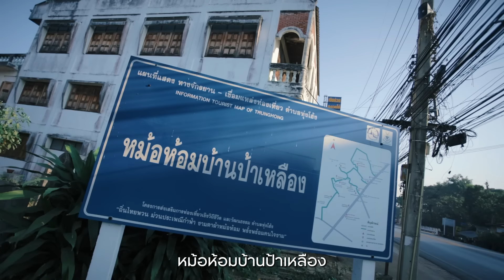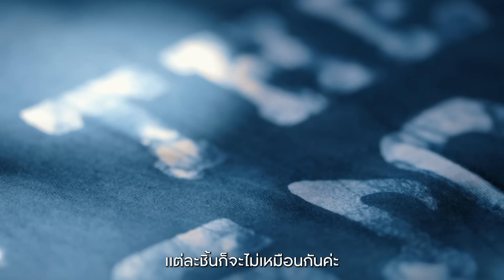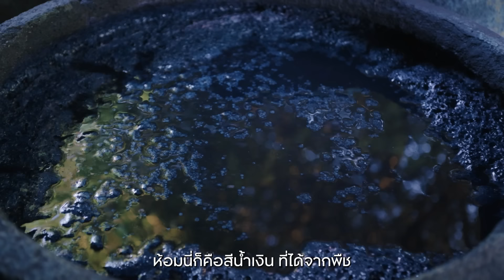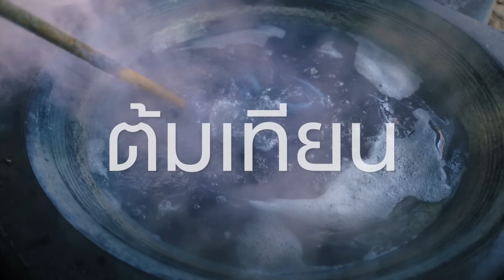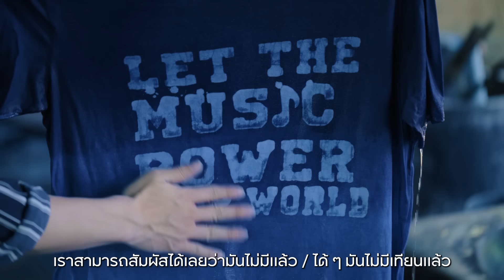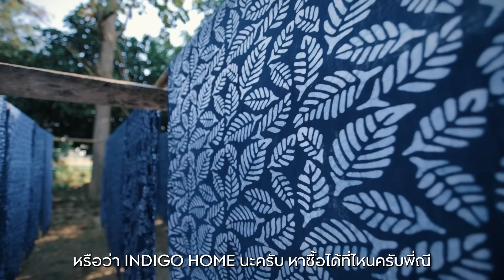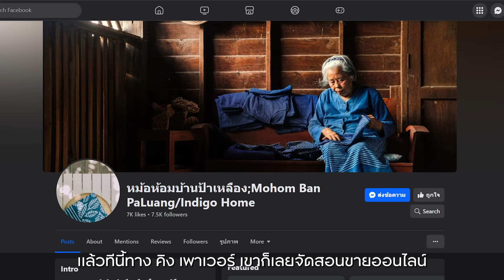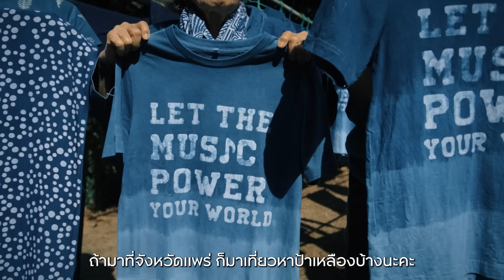รายการ ผจญไทย EP 35 หม้อห้อมบ้านป้าเหลือง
รายการผจญไทย EP.35 หมู่เฮาจะตามอ้ายเต๋า เศรษฐพงศ์ @TAOSTP  ไปถึงบ้านทุ่งโฮ้ง เมืองแพร่ ถิ่นผ้าย้อมคราม เพื่อสร้างเป็นได้สุด เป็นไปได้ ด้วยพลังคนไทยมาเรียนทำเสื้อย้อมครามลายพิเศษ LET THE MUSIC POWER YOUR WORLD จะใช้ใน THE POWER BAND 2024 SEASON 4 ที่ “หม้อห้อมบ้านป้าเหลือง INDIGO HOME” โดดเด่นเรื่องเทคนิคงานบาติกพิมพ์เทียนด้วยบล็อกไม้ย้อมคราม นอกจากพี่เต๋าของเราจะได้เรียนรู้ขั้นตอนการย้อมครามบ้านป้าเหลืองเป็นครั้งแรกแล้ว ยังได้กินของอร่อยที่หากินได้เฉพาะที่แพร่เท่านั้นด้วย รอชมเสน่ห์เอกลักษณ์เฉพาะตัวของเสื้อโครงการ THE POWER BAND 2024 SEASON 4 และการย้อมครามฝีมือพี่เต๋าจะออกมาสวยแค่ไหน อย่าพลาดชมครับ
สามารถอุดหนุนสินค้าพลังคนไทยได้ที่คิง เพาเวอร์ ทุกสาขา รายละเอียดเพิ่มเติม📍 และอ่านเรื่องราวสุดคลาสสิกของหม้อห้อมเมืองแพร่ได้ที่ thaipower.co 📖
อย่าลืมกดไลก์ กดแชร์ และติดตามรายการ “ผจญไทย” และคอนเทนต์อื่น ๆ ของ คิง เพาเวอร์ ไทย เพาเวอร์ พลังคนไทย ได้ในช่องทางโซเชียลมีเดียต่าง ๆ นะครับ